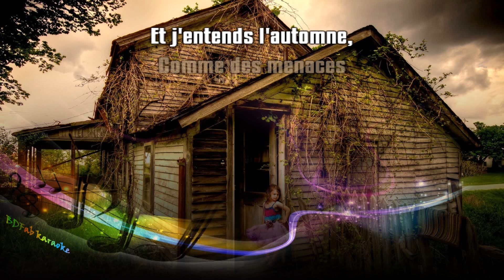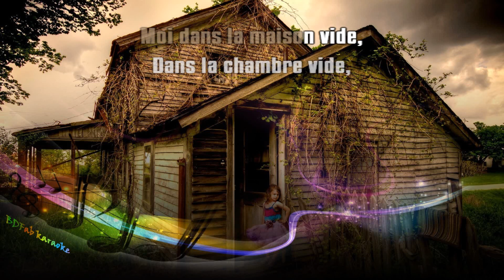Michel Polnareff - Dans la maison vide (1972) [BDFab karaoke]